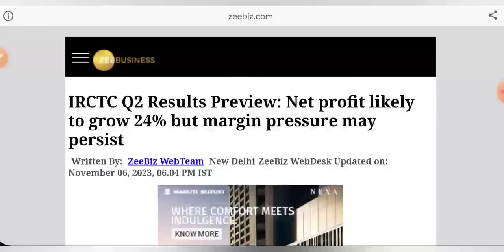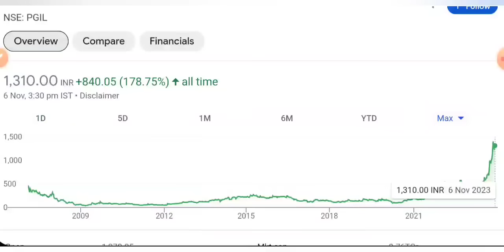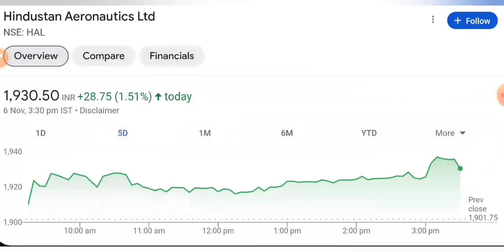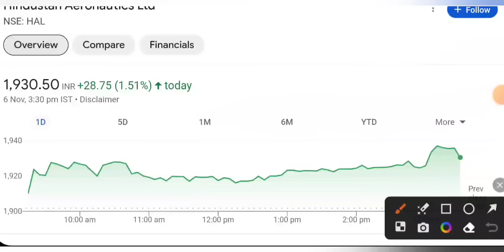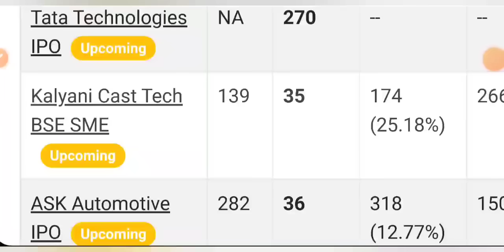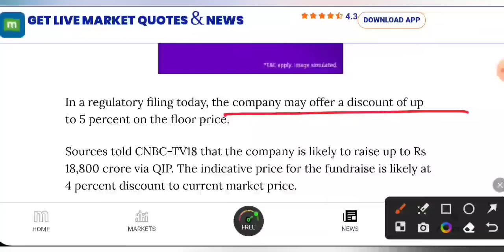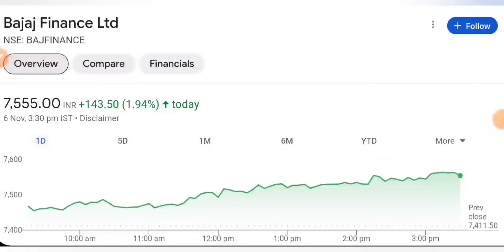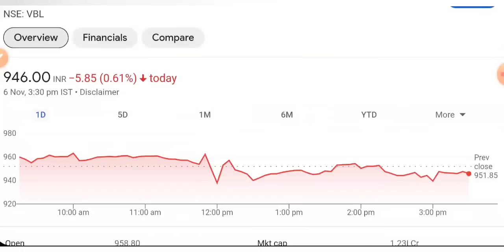IRCTC SHARE NEWS 😇 HAL SHARE LATEST NEWS TODAY • VBL Q2 • BAJAJ FINANCE • IEX SHARE • STOCK INDIA